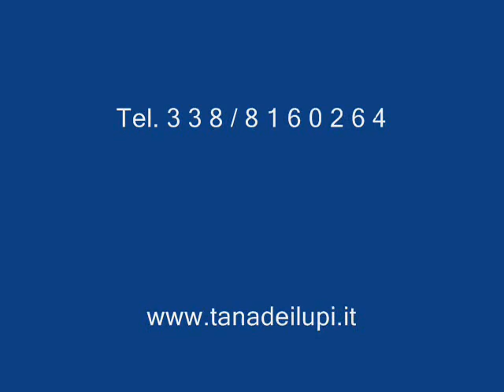Agriturismo Vacanze con Cane Piscina per Cani Tana dei Lupi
Agriturismo accetta Cane Piscina per Cani e Persone Tana dei Lupi B&B Farm Bed and Breakfast Italy Accomodation  Vacanze con Cane Hotel Albergo Vacation Vacanze dog pets wolf wolves k-9 kennel travel italia Pensione Estate Ferie Piscina Cane Pool